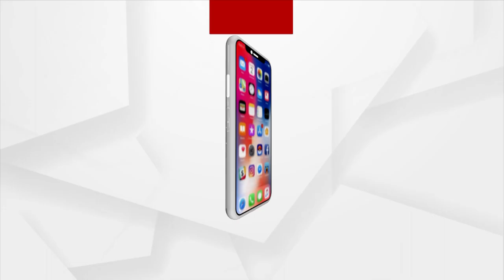Dakota in Odisha | Biju Patnaik’s Iconic Dakota Aircraft Reaches Cuttack's Manguli